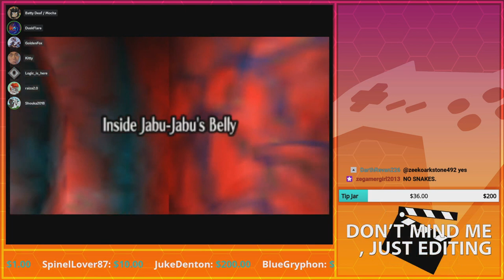Jabu-Jabu's Obstacle Intestines... | GoldenFox Plays The Legend of Zelda: Ocarina of Time Pt. 16